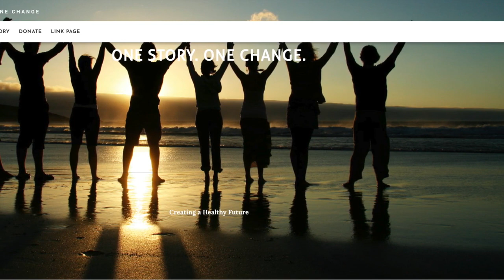2018 High School Finalist One Story One Change